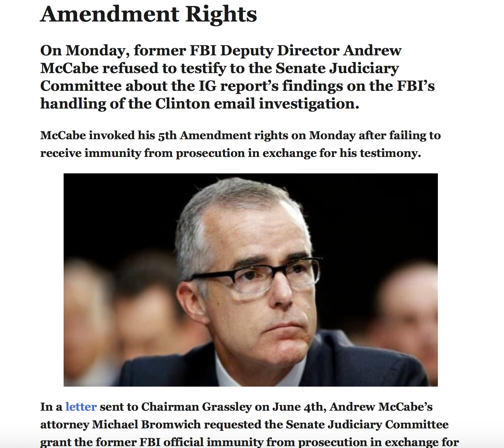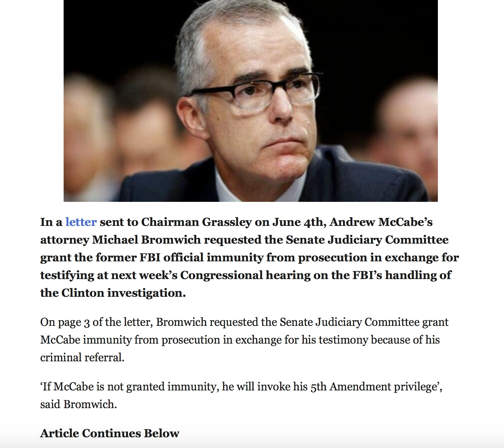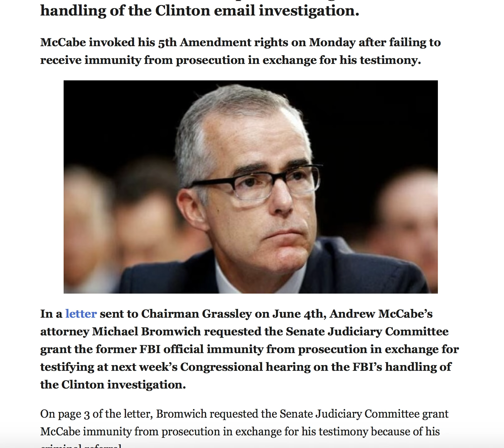MCCABE REFUSES TO TESTIFY AT SENATE JUDICIARY HEARING! INVOKES 5TH AMENDMENT RIGHTS!